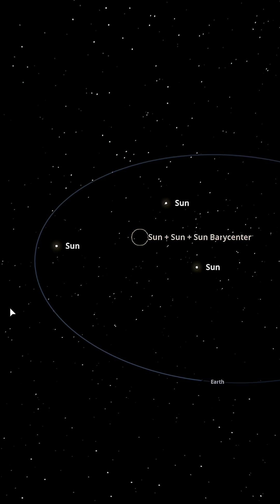What if Earth orbited around 3 Suns in the habitable zone? - Universe Sandbox